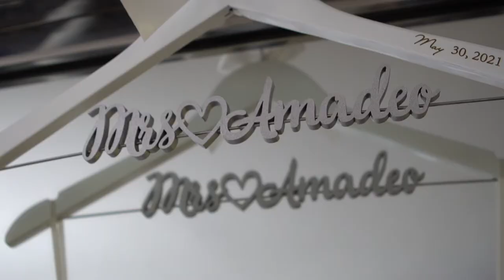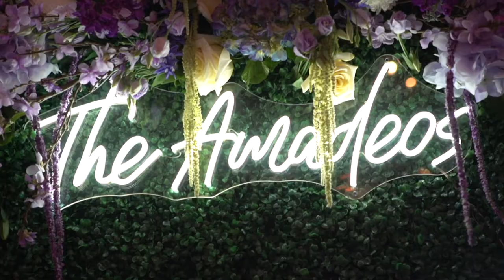Lacie & Nick - Wedding at The Collectors Room by Beau Monde - Charlotte, NC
Lacie & Nick - Wedding at The Collectors Room by Beau Monde - Charlotte, NC // Giovanni Films

It started out as a WV-NC long distance romance with the first date at the EpiCenter in Clt. Then their own epicenter happened at an Ed Sheeran concert in Atl, followed by a romantic dinner overlooking the city that quickly turned into a rose petal proposal!

Video by Giovanni Films @giovannifilms_nc
Venue: The Collectors Room by Beau Monde, Charlotte, NC @thecollectorsroomclt
Planner: Kelly Martin/Kelly & Co. @kellyandcoevents
Photos: Candice & Daniel/ The Beautiful Mess @thebeautifulmessphotography
Flowers: Chelish Moore @chelishmoore
Dress: Hayden Olivia Bridal @haydenoliviabridal
DJ: Split Second Sound @splitsecondsound
Cake: Suarez Bakery @suarezbakery